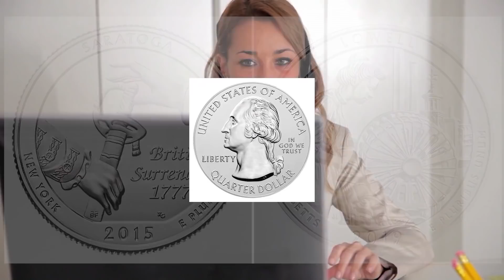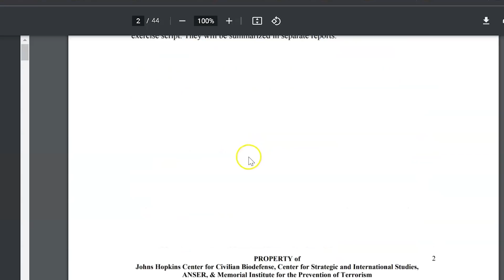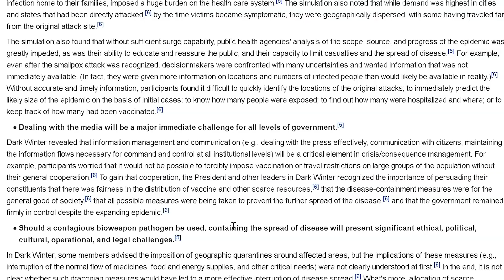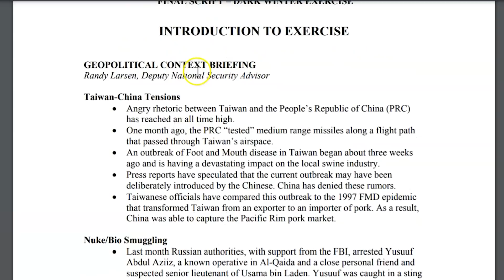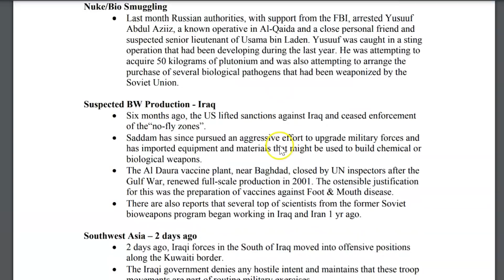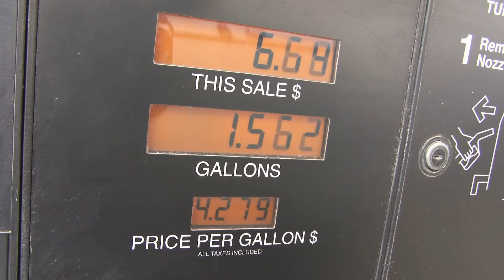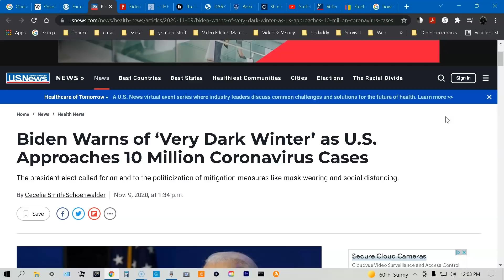Operation Dark Winter & How it Compares to the Upcoming DARK WINTER we face. What to do...